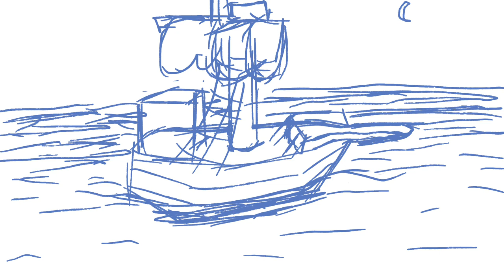❄️It’s Hard to be a Shantyman (on Christmas) | OC PMV/animatic WIP❄️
❄️I’ll be adding credits at the start when I make the final tweened scene!

❄️Story: Trevor here is 5 years of age (he’s got an eyepatch due to an injury when he was *very* little). He was kidnapped by pirates when he was about 3 😂💀 but he still remembers his home and father very well, and he wants nothing more than to spend Christmas at home celebrating with his family and small town. 🥺

❄️It took me a bit to get the drawings to look decent, I needed to figure out how I wanted to shade in the sketch, or if I even wanted to add shading yet XD figured I should or I’d forget where the light was coming from lol. The dark room was…a lot if messaging around lol so some of it is completely scribbles showing no shape and later I added a difference between the floor and walls lol. Hopefully it doesn’t look too confusing! 😂✨